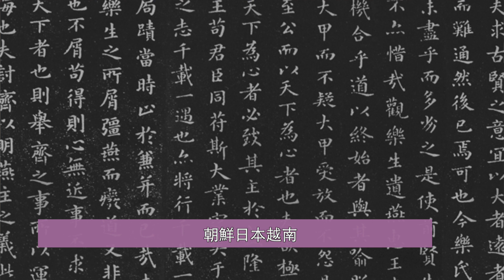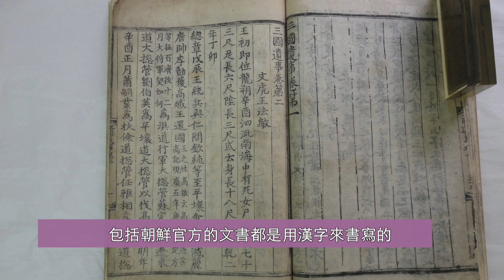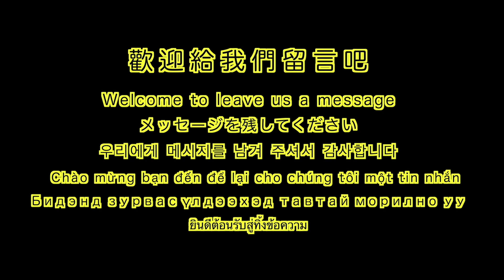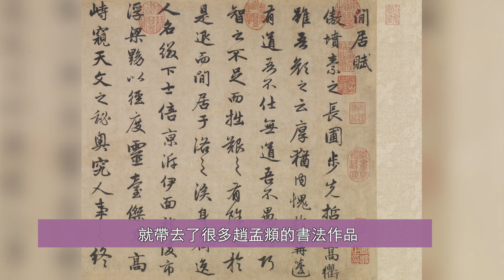韓服 漢服 為何如此相像 一 | 傳統文化 | 朝鮮 高麗 | 唐朝 襦裙 | 明朝 | 小中華 | 中華傳統 | 文化 傳承 | 馨香雅句第95期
服飾是一個國家或民族的文化象徵，韓國的韓服和中國的漢服，為何如此相像？兩國背後又有哪些歷史淵源促使雙方會有如此相似的文化特質呢？一起來看：韓服VS漢服 為何如此相像 一

面對現代社會的種種嘈雜與煩惱，雅蘭和您一同探尋中國傳統文化中身心安和之道。安和系列內容將分為三季：第一季「人與自然之和」（從第1集「天地有大美而不言」至第14集「中國園林」）第二季「人與人之和」（從第15集「人生短暫 選擇簡單」至今）第三季「人與心之和」